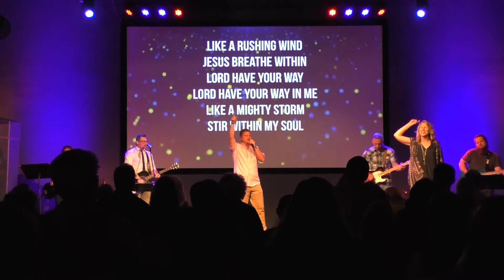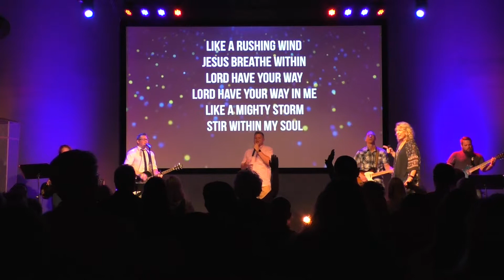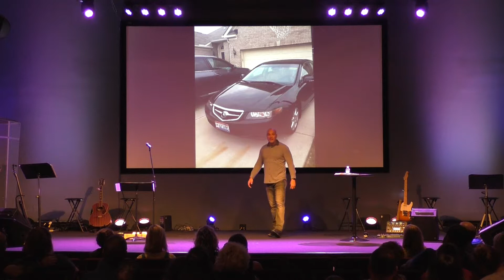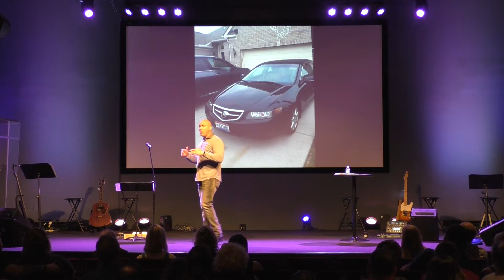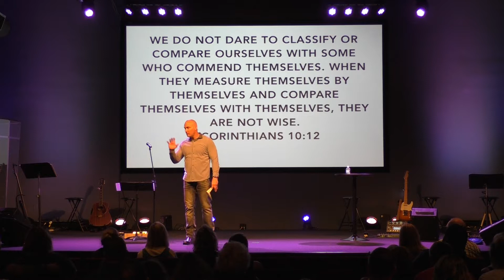BECOME GREAT - June 24, 2018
Lead Pastor - Andy Warren